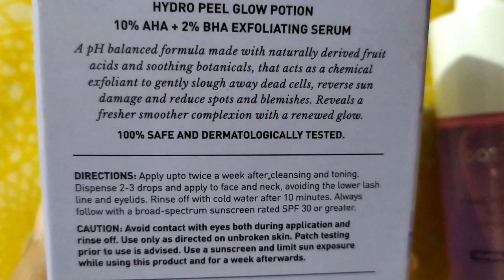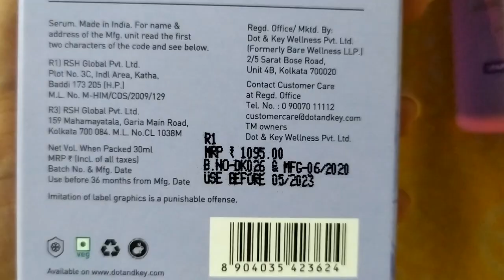Dot&Key Hydro peel glow potion | AHA BHA Serum | All about chemical exfoliant | 2 months experience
Hey guys, on this channel you will find honest reviews of the beauty products and live experiments. So that you can decide by yourself whether you want to buy the product or not.

products mentioned (after potion)
La organo Aloe Vera

AHA BHA based serum
AhA BHA based moisturizer
sunscreen I use
Retinol serum I use

Best moisturizers for Oily Skin
Teenagers:

Re'equil Face Wash
Re'equil Toner
The body avenue toner
Plum Green tea moisturizer
Wow Hyaluronic water gel
MamaEarth Skin Plump serum

La Organo Aloe vera gel
Dot & key acne defense face mask

La Organo Argan Shampoo
The Indie Earth Onion Oil
MamaEarth Neem Tea Tree Face Mask
Wow Ubtan Face Pack

Best Under eye cream The body avenue
Captain Thug Retinol Serum
minimalist. 10% niacinamide
Dot & key 10% AHA + 2% BHA peeling Solution
Wow SPF 55 Sunscreen
Trycone SPF 60 Ultra Matte sunscreen

 Must Haves from MamaEarth, Wow and Body Cupid for oily sensitive acne-prone skin
MamaEarth
1. Neem Tea Tree & VitaminC face Mask

2. Skin Plum Face Serum & VitaminC Cream

4. Castor Oil

Wow SkinScience
1. Ubtan Face Pack
2. Vitamin C 20% face Serum
3. Coconut Perfecting Face Cream
4. Sunscreen
5. Coconut Hair Mask and Shampoo

Body Cupid
1. Cucumber & Melon Body Mist
2. Sweet Passion & Aqua Wave Perfumes
3. Pink Rose & Aqua Wave Body Wash
4. Deep Clearing face wash with Hylauronic  Acid & Vitamin E